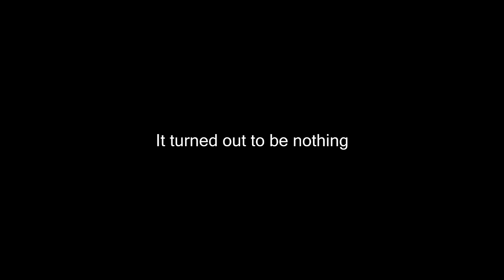BLOWING UP $1000 KEYBOARD *RIP WALLET*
THAT WAS EPIC OMG

Like or I eat your pie

In this video I blow up the $1000 keyboard that I bought off of amazon. The sojourner keyboard.